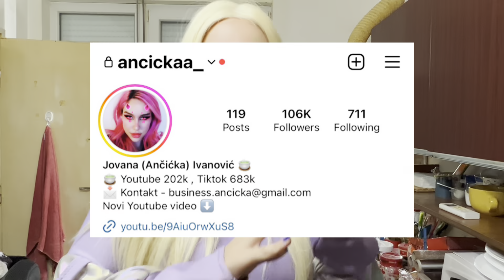PROVELA SAM 24h KAO BARBI MODEL LUTKA 😍🌺*najčudnije do sad*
Poruči svoje 🍉 DETOX ZDRAVE SOKOVE 🍉 na sajtu i iskoristi kod ,,ANCICKA'' za 5% POPUSTA 🍉

Ukoliko me ne pratite na Instagram profilu @ancickaa_ ZAPRATITE ME JER TU STALNO KAČIM DOGODOVŠTINE IZ PRIVATNOG ŽIVOTA i jedna od njih je upravo bila moja ✨ OPSEDNUTOST ✨ za novim Barbie filmom!! Pogledala sam ga do sada već 2 puta i definitivno planiram i treći, a sobzirom da su Openheimer i Barbie oborili sve rekorde gledanosti odlučila sam da provedem 24h ( NA VAŠ ZAHTEV ) kao Barbi Lutka.

Hvala White Sharku za podršci! ❤️